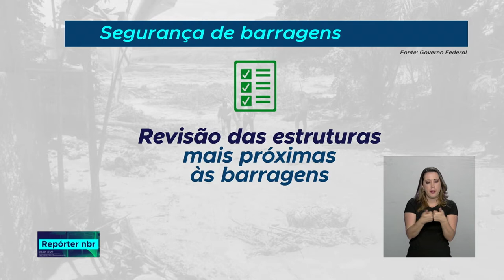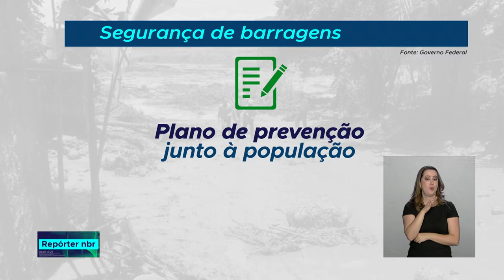Conselho de Governo discute situação em Brumadinho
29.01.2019 - Mais de 3 mil barragens brasileiras estão em situação de alto risco. E o governo traça um plano de ação para fiscalizar todas elas e garantir a segurança da população que vive nas proximidades desses locais. Um conselho formado por ministros se reuniu hoje para discutir atualizações para a Política Nacional de Segurança de Barragens. A evolução dos trabalhos de busca por vítimas em Brumadinho e medidas para evitar a repetição de acidentes em barragens foram assunto da reunião.